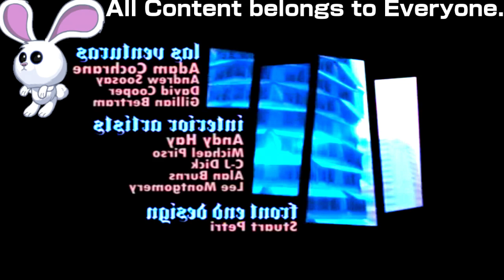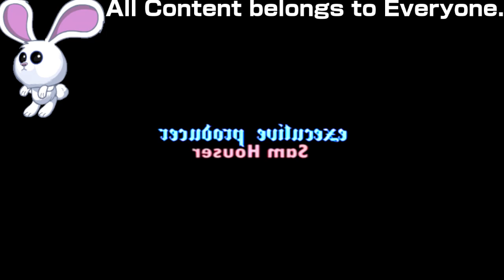(REQUESTED) Not sure what I did to GTA San Andreas Opening Intro